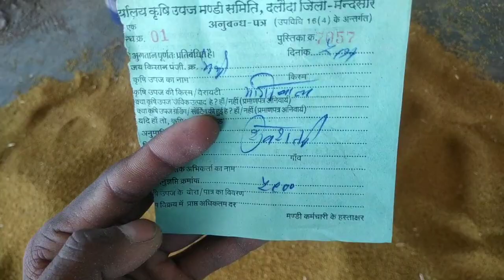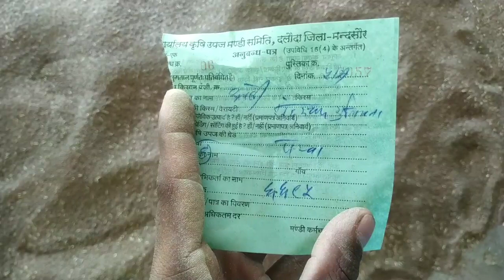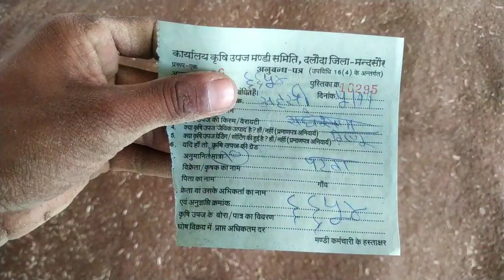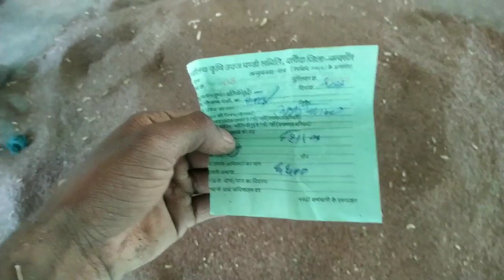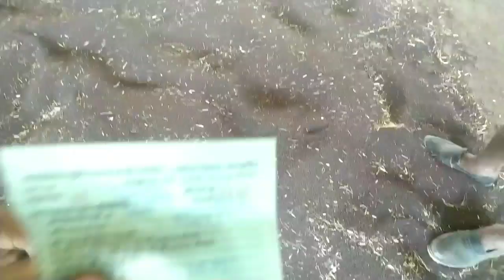दलौदा मंडी आज का सभी जिंसो का भाव 05 नवंबर 2022 |alsi ka bhav |gehu ka bhav |methi ka bhav